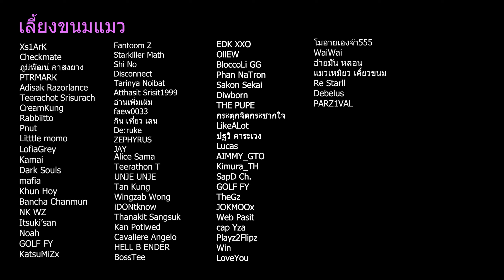เกมทำฟาร์มเนื้อเรื่องสุดดาร์ก l Harvest Island